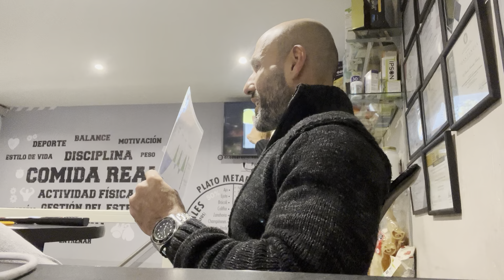Consulta del lunes 19 de diciembre 2022